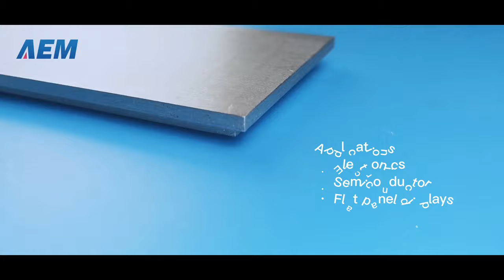Aluminium Sputtering Target (Al) - AEM Deposition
Details as follows:
Aluminium Sputtering Target
Brand: AEM Deposition
Purity: 99.99%
Size: 750 x 63.5 x 12 mm
Tolerance: ± 0.2 mm

Applications
• Electronics
• Semiconductor
• Flat panel displays